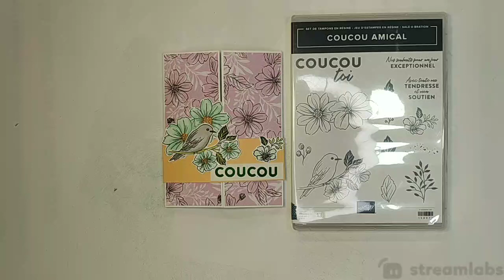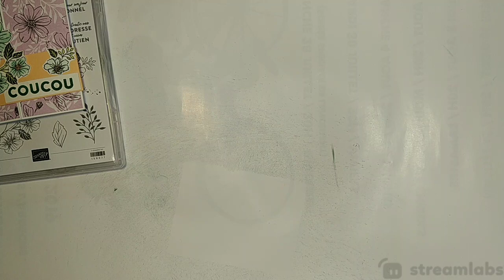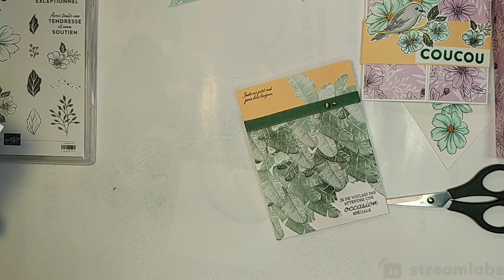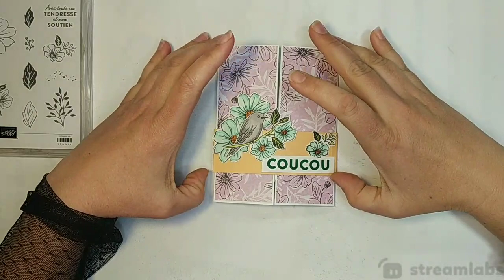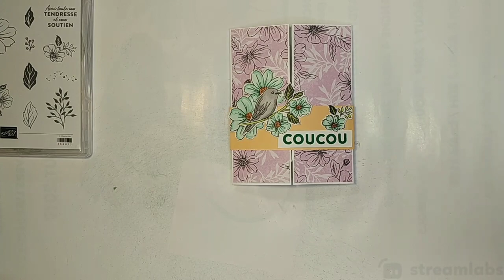Atelier carterie 13/01/22 : Carte pliage "Coucou amical"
Et j'ai encore oublié de filmer l'étape des paillettes "Wink of Stella" appliquées sur les fleurs ^^
Rediffusion  d'un live twitch.
Les participantes à l'atelier sont également en communication avec moi via Zoom (je ne parle pas toute seule ^^).